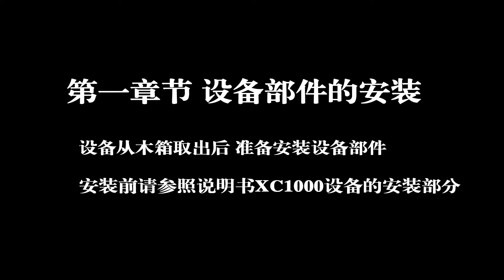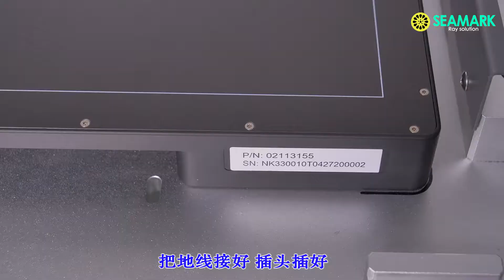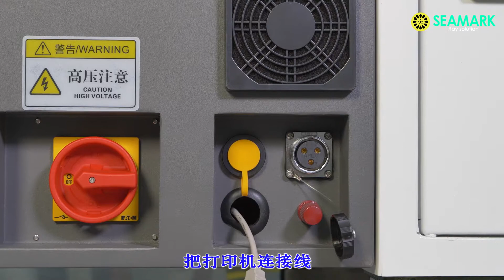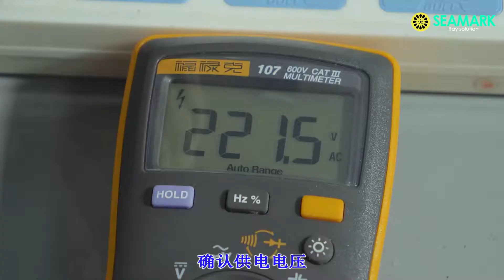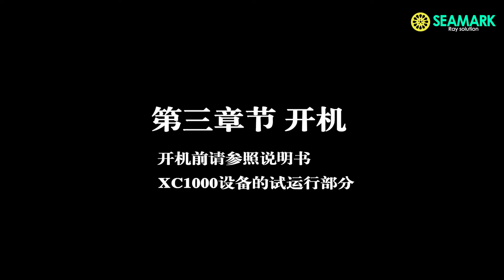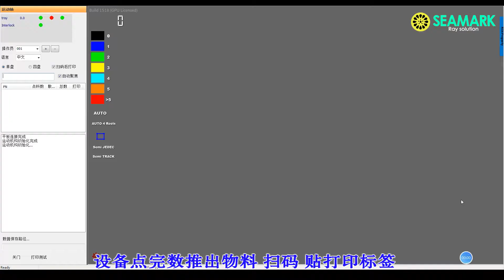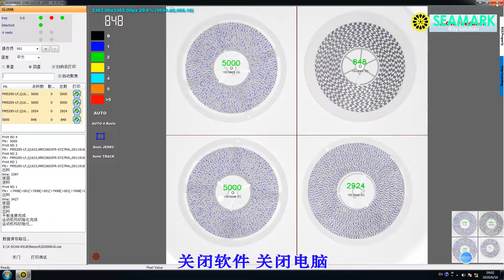XC1000 SMT warehouse x ray component counter for quick counting, 1 machine cover 6-7 workers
Nice to hear from you，This is Joy come from Seamark ZM Technology.

Seamark ZM Offer Solution of Industrial X-ray Inspection Equipment, BGA Rework Station, X-ray SMD component counter since 2005.
Best regards，
Joy Rong
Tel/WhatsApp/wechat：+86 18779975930